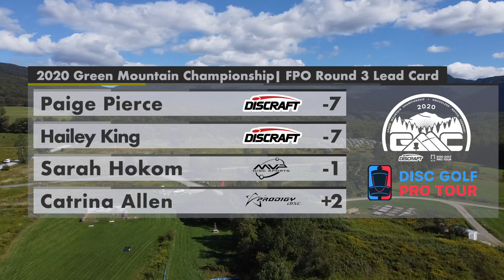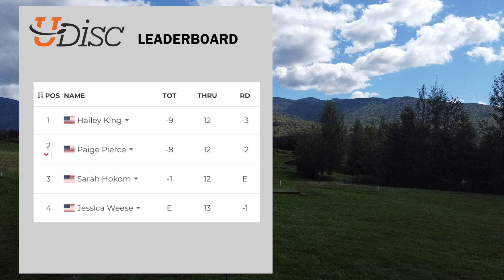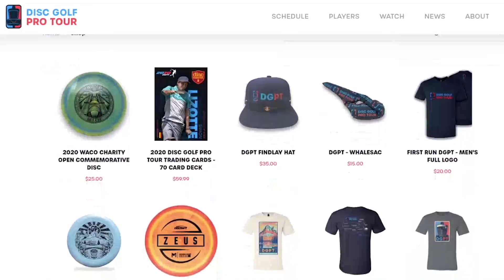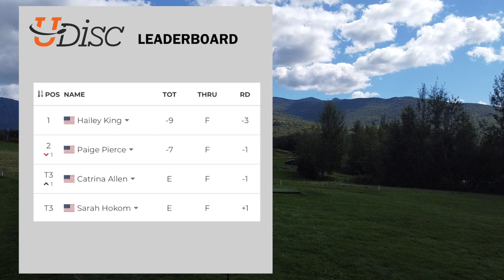2020 GMC | RD3 B9 | Pierce, King, Hokom, Allen | GKPRO Disc Golf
2020 DISCRAFT Green Mountain Championship
Disc Golf Pro Tour
Brewster Ridge Disc Golf Course
Jeffersonville, Vermont
Smugglers' Notch Resort

Commentary
Paige Pierce & Missy Gannon

Players
Paige Pierce
Hailey King
Sarah Hokom
Catrina Allen